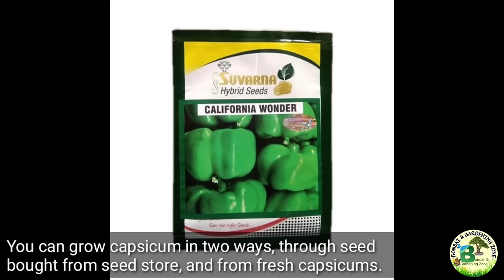How To Grow Capsicum From Fresh Seeds At Home For Free ~ Growing Colorful Bell Pepper In Pot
Easiest way to grow lots of green, yellow and red capsicums in the pot. How to extract seeds from store bought bell papper and grow 100% organic bell papper plants at home for free. How its soil is made, what kind of fertilizers it should be given, and how to take care of these plants to get more yield. Also, I will tell you what diseases and pastes attacks these plants and how to treat them through organic methods. With full 4 month growth updates from seeding to harvesting.

Also Watch These Amazing gardening videos:

➡️ How to do Air layering in any Fruit tree and make Clone Plant ~ Guava Air layering Easiest Method